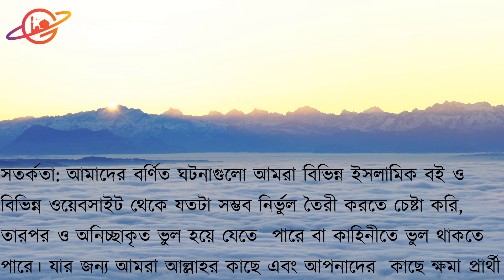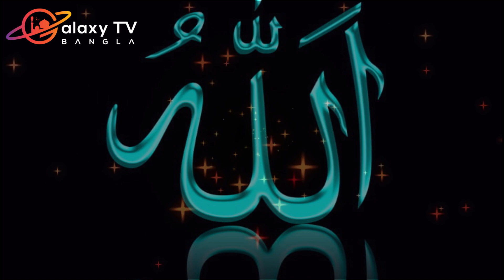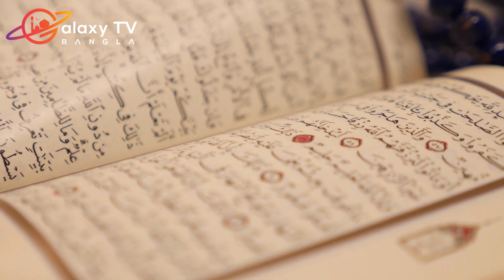হযরত জারজীস (আঃ) এর কাহিনী - পর্ব ৫ শেষ পর্ব - হযরত জারজীস (আঃ) এর ঘটনা, নবীদের ঘটনা, নবীদের জীবনী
হযরত জারজীস (আঃ) এর কাহিনী - পর্ব ৫ - শেষ পর্ব হযরত জারজীস (আঃ) এর ঘটনা, নবী গল্প, নবীদের ঘটনা, নবীদের জীবনী